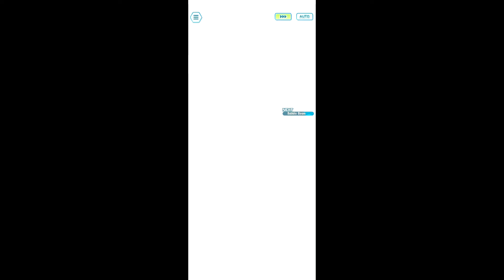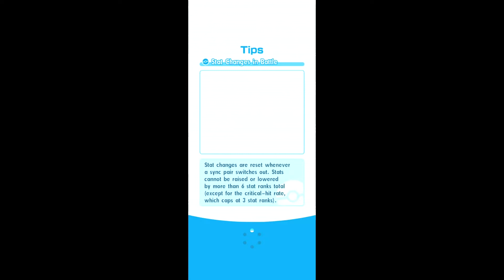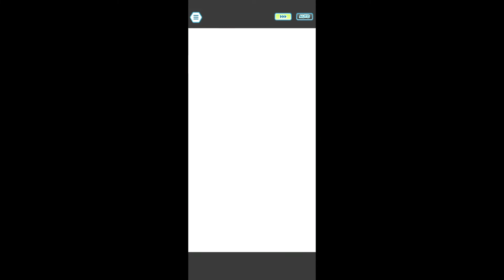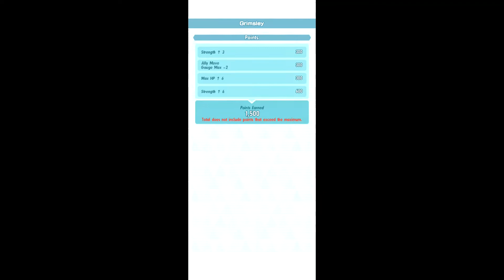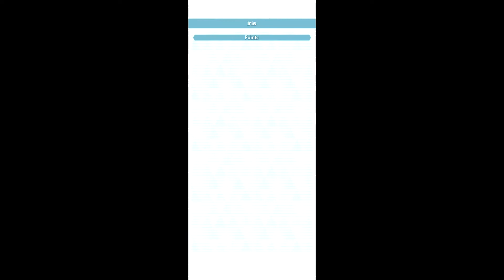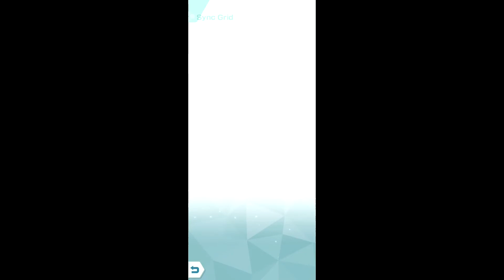Pokemon Masters Ex Sygna Suit Lusamine Vs Unova Challenge Week 66 1.5K